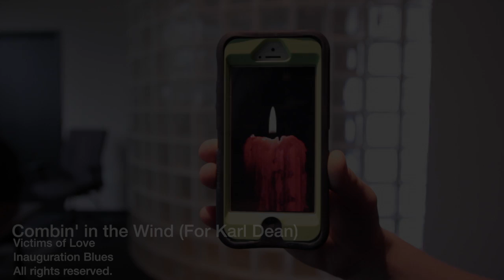Victims of Love, "Combin' In the Wind (For Karl Dean)"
In honor of Mayor Megan Barry's inauguration, the Scene's own Elton John tribute duo composed this tribute to outgoing mayor Karl Dean.

Victims of Love:
Vocals, guitar: Pierre Frampton
Vocals, gestures: Marshall Tucker Carlson

A/V: Stephen Trageser